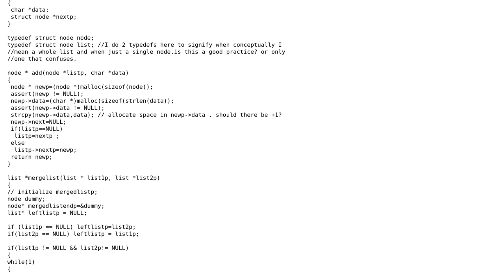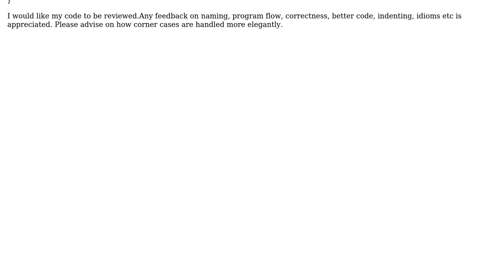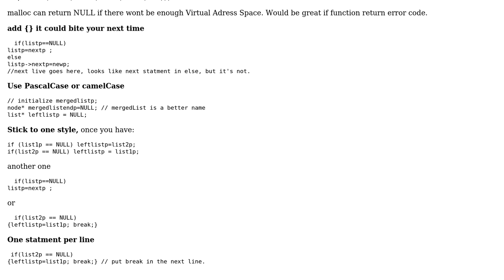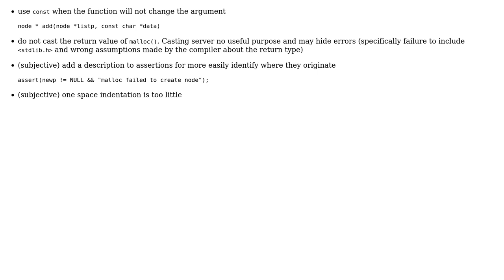Merge sort 2 sorted linked list (2 Solutions!!)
Merge sort 2 sorted linked list

With thanks & praise to God, and with thanks to the many people who have made this project possible! | Content (except music & images) licensed under CC BY-SA | Music | Images & others | With thanks to user xyz user pmg user palacsint user Lukasz Madon and the Stack Exchange Network Trademarks are property of their respective owners. You are responsible for your own actions.